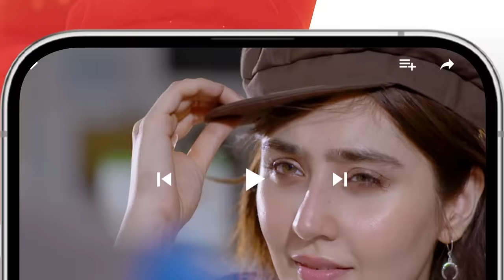Dil Pe Dastak - 2nd Last Ep 30 - 09 Apr 24 - Sponsored By Lipton & LUX - HUM TV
Dil Pe Dastak - 2nd Last Ep 30 - 09 Apr 24 - Sponsored By Lipton & LUX - Aena Khan & Khaqan Shahnawaz - HUM TV

Digitally Presented By Lipton
Digitally Powered By LUX

Writer: Hassan Imam
Director: Ali Masud Saeed
Producer: Momina Duraid Productions

Cast:

Khaqan Shahnawaz
Aena Khan
Behroze Sabzwari
Sakina Samoo
Farhan Ali Agha
Parishe Adnan
Taimoor
Arjumand Rahim